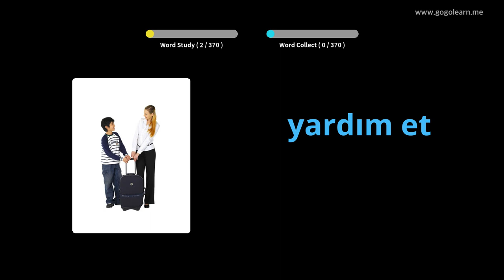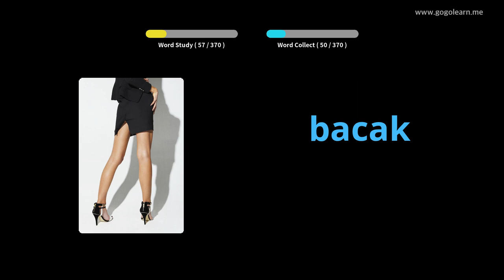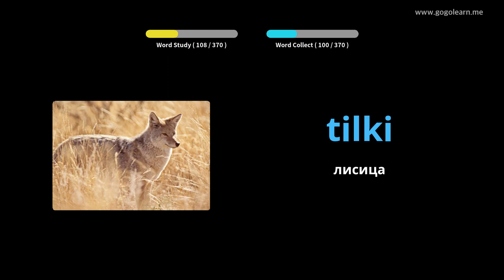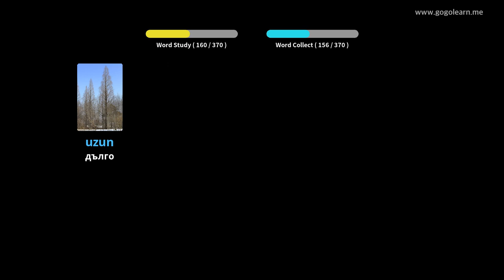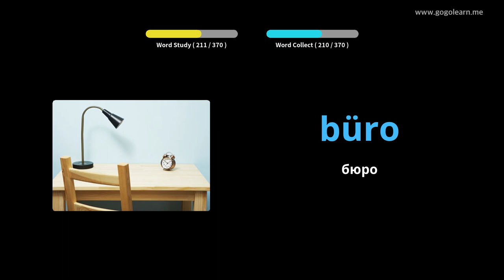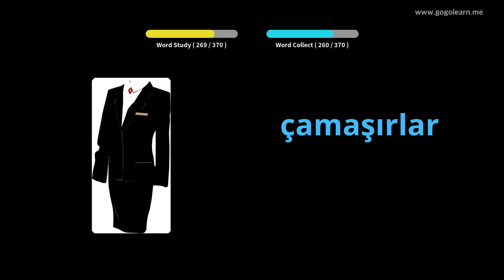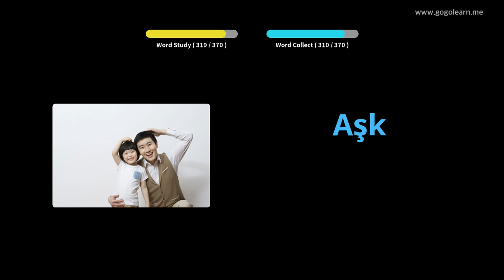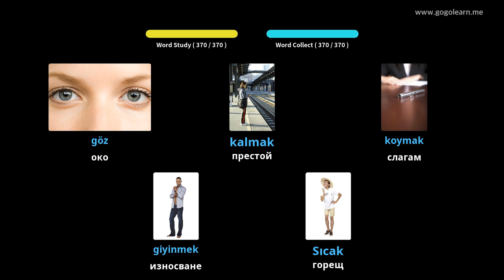Турски речник Основни деца | Golearn